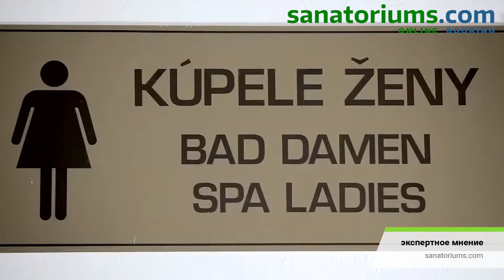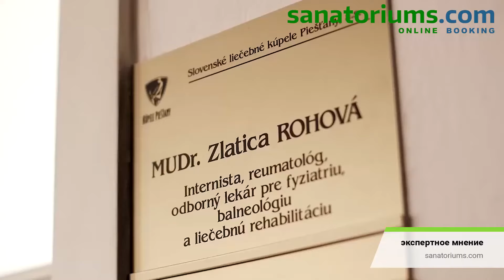Санаторий Про Патрия (Pro Patria) Пиештяны, экспертное мение - sanatoriums.com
Санаторий «Про Патриа» расположен в начале курортного Купального острова, в историческом здании, построенном в 1916 году. От санатория до центра Пиештян всего 700 метров.

Лечебно-оздоровительные процедуры для гостей проводятся как в собственном лечебном отделении санатория, так и в бальнеологическом центре «Napoleon», который находится рядом с «Pro Patria». Особенность санатория состоит также и в том, что он принимает на лечение людей с ограниченной подвижностью, поэтому вся территория «Pro Patria» оснащена всеми необходимыми удобствами для данной категории клиентов.

Гостям санатория, которые имеют сопутствующие заболевания желудочно-кишечного тракта, предлагается полноценное диетическое питание.

В номерах категории Comfort, расположенных верхнем этаже, скошенные потолки.